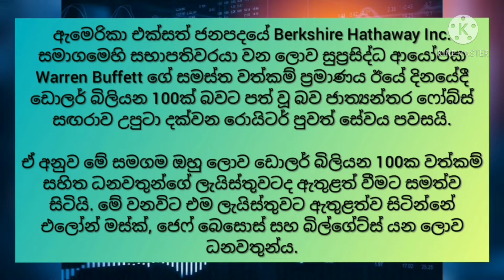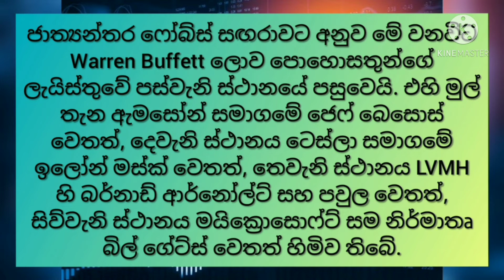කොටස් වෙළෙඳපොළ ආයෝජනයේ ජීවමාන පුරාවෘත්තය ඩොලර් බිලියන 100 සුපිරි සමාජයට එක්වේ.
තවම පටන් ගත්තෙ නැද්ද? අපරාදෙ අදම පටන් ගන්න. ජීවිතේ වෙනස් කරන හරිම තැන මෙතන වෙන්නත් පුලුවන්.

Top keyword.
Sri Lanka
Sinhala
Stock Market Sinhala
How to Invest Sri lanka share market
stock market history
stock market history sinhala
කොටස් වෙළෙඳපොළ
ආයෝජනය කරමු
internet money sinhala
colombo Stock Exchange Sinhala
Share Market
Stock Market
kotas
The Inteligent Investor Sinhala
How to lost money Stock Market
kotas weladapola
Stock Market Risk and Return
කොටස් වෙළෙඳපොළ ආයෝජනය
කොටස් ආයෝජනය
Stock Brokers Sinhala
Business Ideas Sinhala
New Business Screts Sinhala
කොටස්
stock market investing sinhala tutorial
kotas weladapola ayojanaya sinhala
kotas weladapola ayojanaya srilanka
Srilanka stock market
Srilanka share market
Srilanka economy
Srilanka equity
ශ්‍රී ලංකා කොටස් වෙළෙඳපොළ
ව්‍යාපාරික අදහස්
ස්ථාවර තැන්පතු
Fixed deposits
S&P SL20
sinhala tutorials
Stock market sinhala tutorials
kotas weladapola sinhala
kotas weladapola ayojanaya
ayojanaya
cse sinhala
CSE sinhala
cse srilanka
CSE srilanka
බිස්නස්
warren buffett
වොරන් බෆට්
business ideas for students
බිස්නස් අයිඩියා
බිස්නස් අදහස්
ඔන්ලයින් බිස්නස්
හොදම බිස්නස්
සිංහල
ශ්‍රී ලංකා
රහස්
10
2020
top 10
top ten
top 10 company in srilanka
ලංකාවේ සමාගම්
John Keells Holdings
dividend
ජෝන් කීල්ස්
ලාභාංශ
Vallibel Finance
finance company
leasing
 fixed deposits
gold loan
 property loans
gold
රන්
online jobs
online jobs sinhala
internet jobs
internet jobs sinhala
emoney
emoney sinhala

Song
Spectre
Artist
Alan Walker
Sony ATV Publishing, BMI - Broadcast Music Inc., LatinAutor - SonyATV, LatinAutorPerf, Warner Chappell, UNIAO BRASILEIRA DE EDITORAS DE MUSICA - UBEM, ASCAP, LatinAutor, LatinAutor - Warner Chappell, and 22 Music Rights Societies